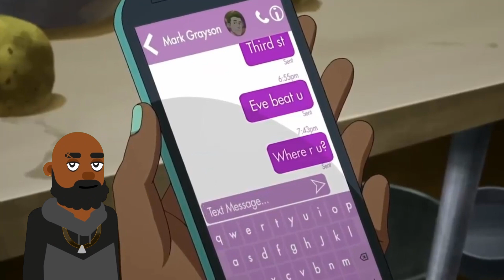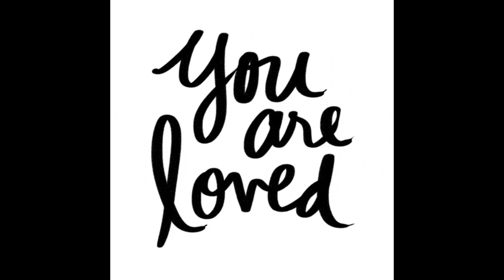In Defense Of Amber from Invincible ....kinda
This video essay isn't an attack piece but to look more into the nuances of their relationships.  Just trying to look at all perspectives.